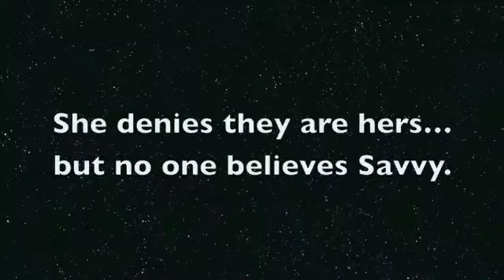Boost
8th hour by Keegan B.